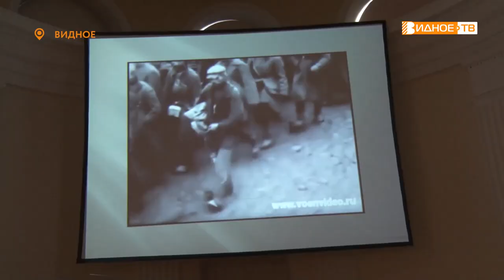УРОК МУЖЕСТВА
В Историко-культурном центре прошел урок мужества, посвященный битве под Москвой. На мероприятие были приглашены учащиеся Видновской школы №10 и наша съемочная группа.